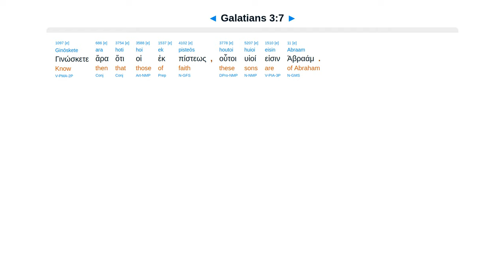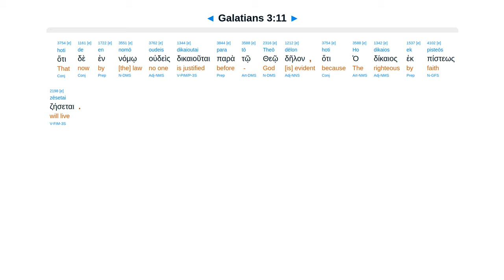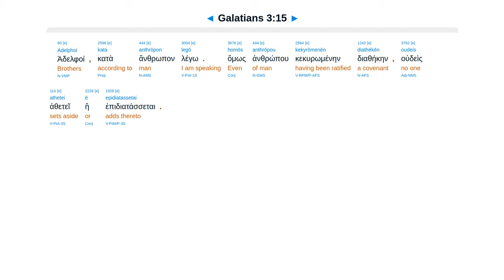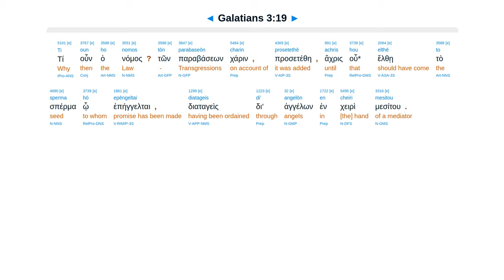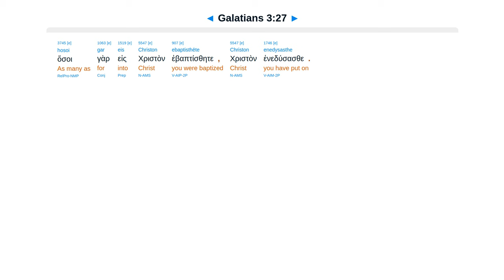Galatians 3 - Interlinear Greek New Testament Bible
Galatians 3 - Interlinear Greek New Testament Bible - Erasmian Pronunciation

Foolish Galatians. Abraham believed. Christ cursed to bring blessing to Abraham's seed. Law guardian.